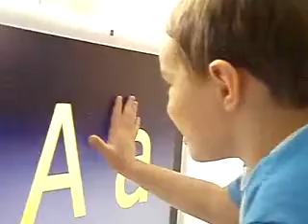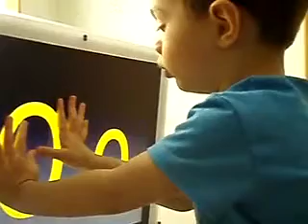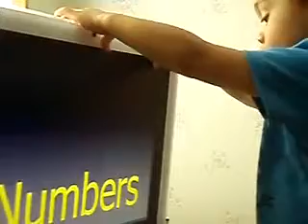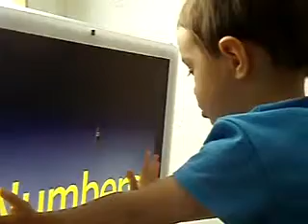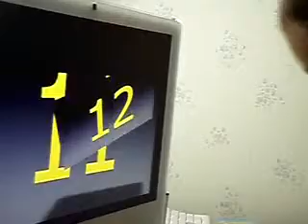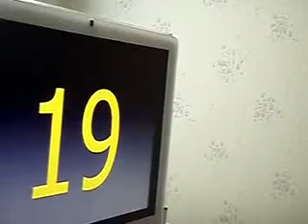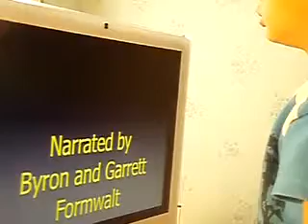Mikee - Alphabet, Numbers, Shapes, Colors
A 2-year-old boy reading the alphabet & numbers. He is also trying to say the letter sounds and words of each alphabet. He can also recognize the shapes & colors. (July 2010)

* Mikeeyodis *